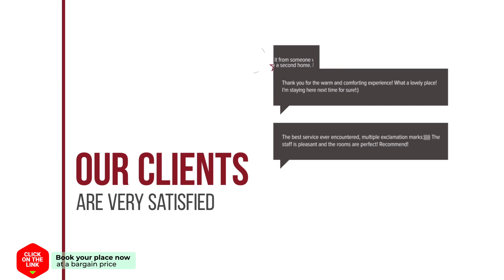Acogedor apartamento en el centro de Malaga hotel review | Hotels in Malaga | Spain Hotels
Acogedor apartamento en el centro de Malaga hotel video review. Hotels in Malaga, european 3 stars hotels.